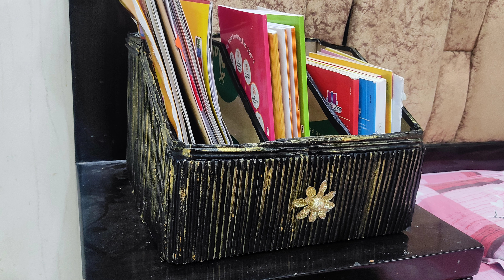Handmade Book Holder From Waste || Cardbord Reuse Idea || DIY Book Stand || Kabaad Se Jugaad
Your Queries -
book holder
handmade book stand
kitaab kaise rakhe
Trash craft idea
Zero cost organizer
No cost craft making idea
No cost organizing idea
No cost home organisation
Low budget makeover home
Zero cost diy
Zero cost home decor
Best out of waste idea for school competition
Trash to treasure project
Trash to art
Trash to treasure project for school
Art and craft
Art and craft tutorial
Easy to do at home
Diy craft
Diy idea
Do it yourself
Viral craft idea
Hack
Trending craft idea
Recycle
Reuse
Upcycling
Ideas
Craft ideas
Bina kharch ke craft kaise bnaye
Easy craft idea
Bina kharch ke craft Banana
Bina paise kharch ke ghar ko kaise sajaye
Home decor from waste material
easy cardbord craft idea
cardbord roll craft idea
how to organize wires and chargers
drawer me saman kaise organize karein
daily life hacks
5 minutes craft idea
waste material reuse idea
kabaad se jugaad
zero cost organization idea
budget friendly diy
no cost diy
home decoration ideas
how to organize home